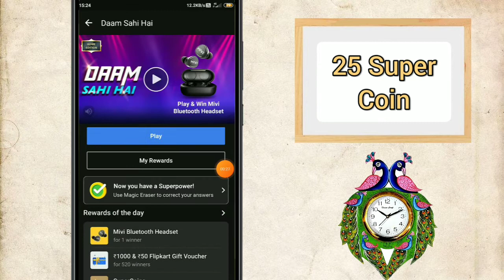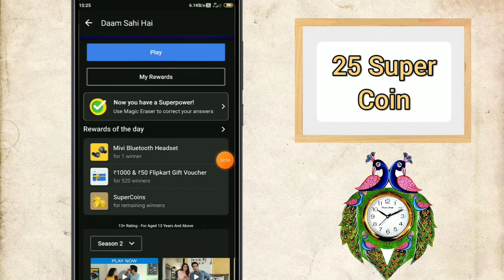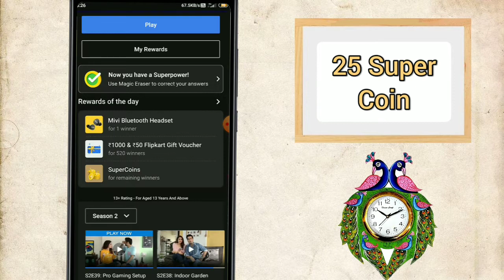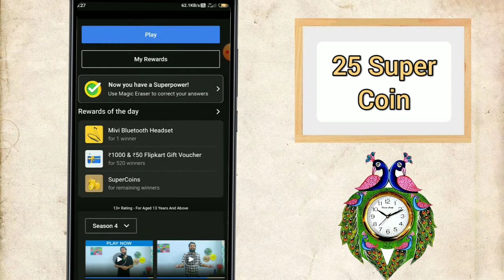Flipkart free 25 super coin|| flipkart free super coin all user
Hallo friends mara nam Dipayan hai or ma aplogo ka liya free shopping trick free shopping trick ki video banana hu 🙌

flipkartfreesupercoin
trivia hack flipkart live
flipkart answers today
flipkart answers today fake or not
flipkart free fall game play
how to play flipkart free fall game
flipkart welcome bonus
flipkart 25 free super coin trick
super coin se shopping kaise kare
flipkart free 25 super coin
flipkart refer kaisa karan
25 super coin
super coin se shopping kaise kare 2021
super coin kaise kamaye
flipkart pe super coin kaise kamaye free me
free supercoins in flipkart
free supercoins in flipkart hack
flipkart refer and earn full details
flipkart free shopping kaise karen
flipkart free shopping malayalam 2021
flipkart refer and earn
flipkart shopping online sarees
flipkart refer bypass Trick
flipkart shopping kaise karte hain
flipkart fake or not refer by pass
flipkart 2 super coin problem
flipkart shopping video
flipkart delivery charge free
flipkart delivery charge free 2021
flipkart delivery time
Super coin trick
Flipkart
Super coin
Coin